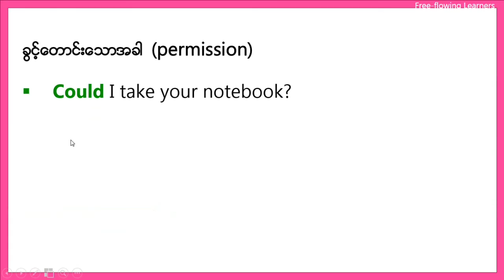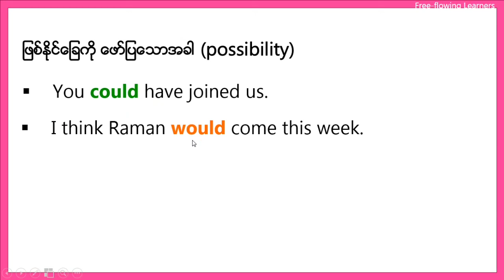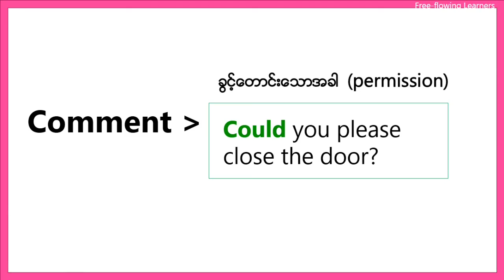🌷 Could 🌷 Would အေၾကာင္းေလး သိခ်င္သူ မိတ္ေဆြတုိ့တြက္ပါ...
အဂၤလိပ္စာ ဝါသနာရွင္မ်ားအတြက္ စကၠန့္၆ဝ ေက်ာ္ေက်ာ္ေလးနဲ့ ေသခ်ာတဲ့ အဂၤလိပ္စာအသိတစ္ခု ရသြားေစမယ့္ ၁မိနစ္သင္ခန္းစာေလး ျဖစ္ပါတယ္🌻